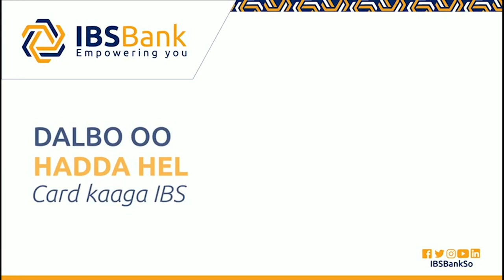Doodii Xildhibaanada Golaha Shacabka ee maanta oo aad u kululeed.